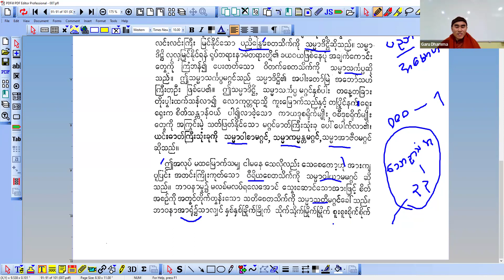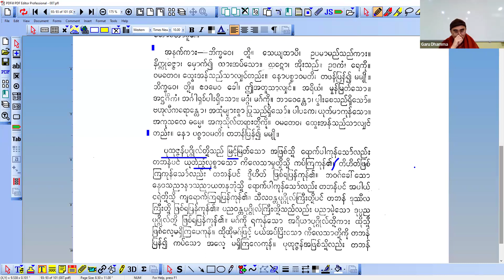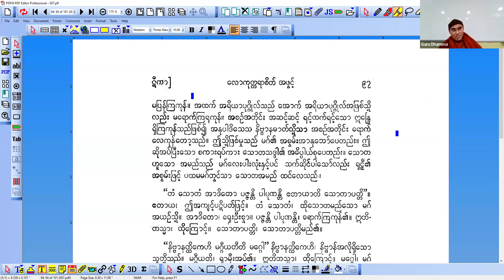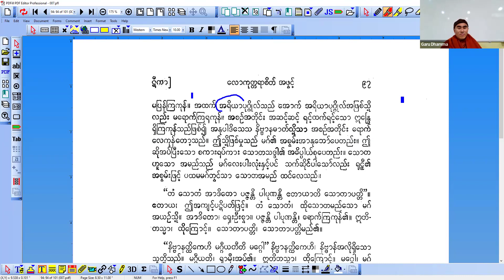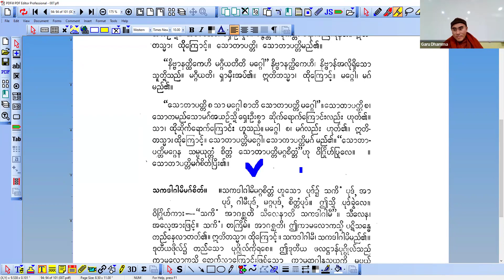အဆင့်မြင့်အဘိဓမ္မာသင်တန်း - အပိုင်း (၂၇)-တက္ကသီလ ဓမ္မာစရိယ အရှင်ဂရုဓမ္မ (B.A Buddhism)